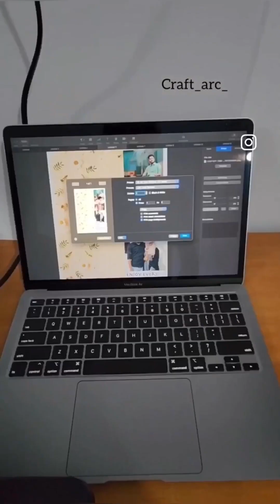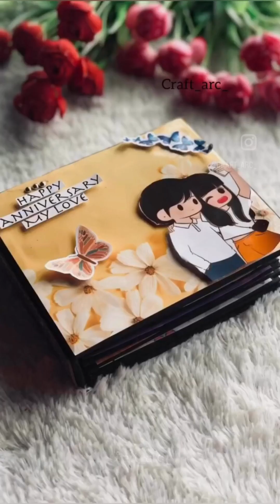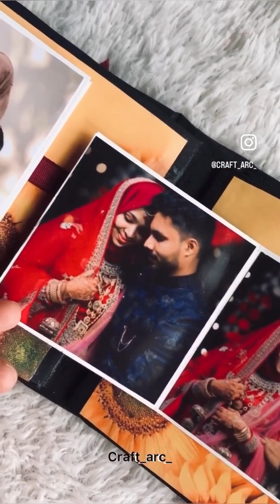Album Making Video || Scrapbook Tutorial ||Personalized Picture Album || Scrapbook ideas ||craft arc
song-Awakened[Epic Inspiring Cinematic] Christian Raab